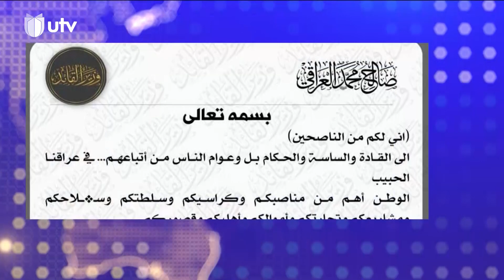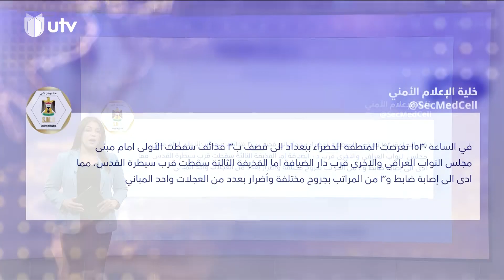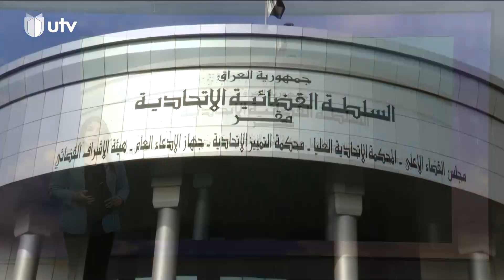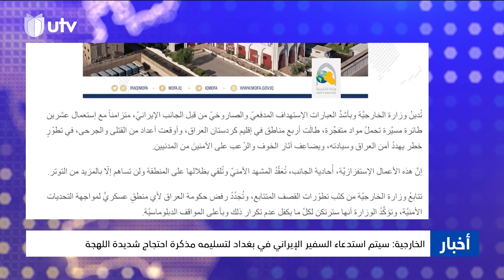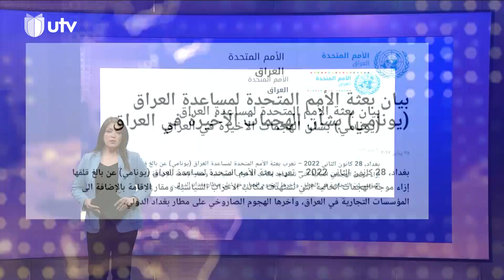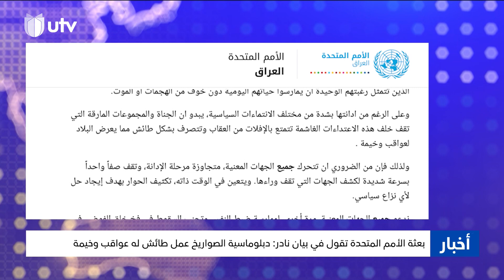نشرة أخبار السادسة | 28/09/2022